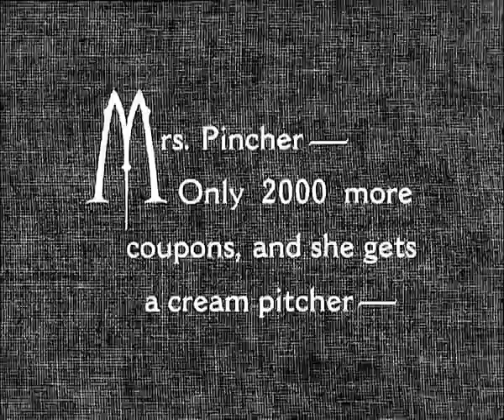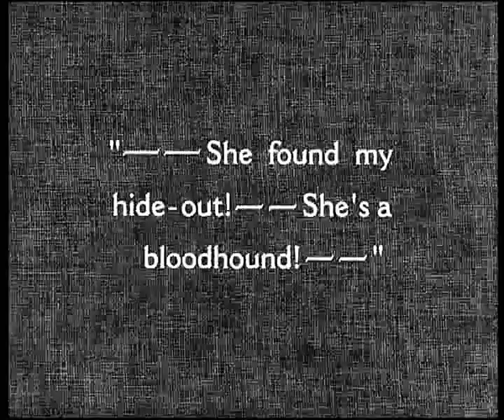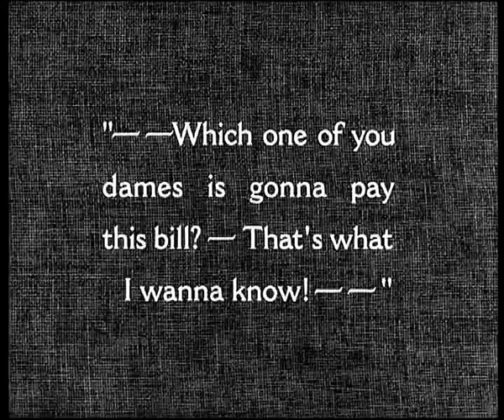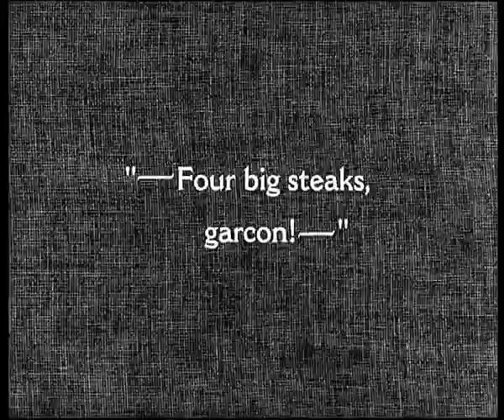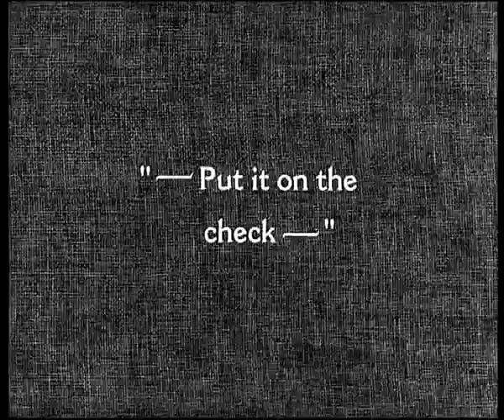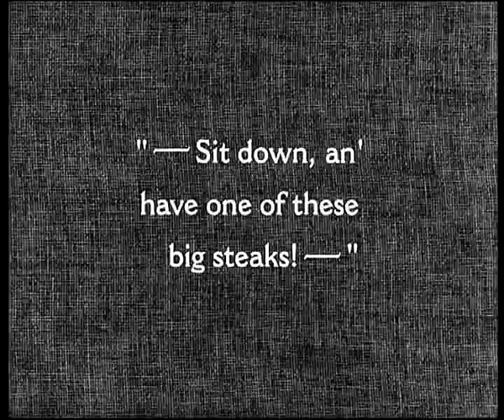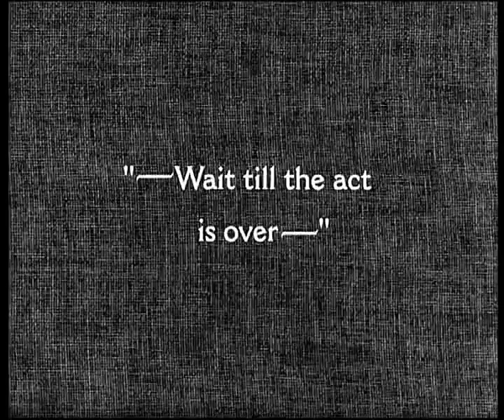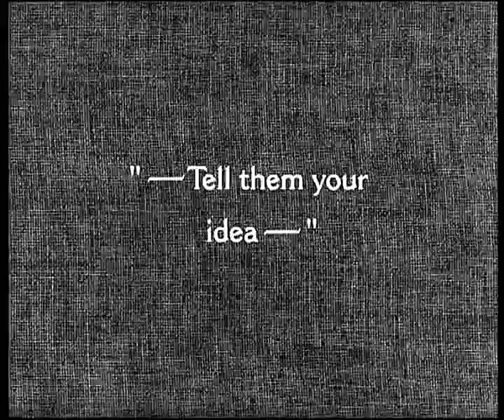Their Purple Moment (1928) | Laurel and Hardy's Secret Stash of Money Leads to Trouble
THEIR PURPLE MOMENT is a silent comedy film starring Stan Laurel and Oliver Hardy. It was released by Metro-Goldwyn-Mayer on May 18, 1928.

Laurel and Hardy hide money from their shrewish wives so they can enjoy a night out on the town, but unbeknownst to them, their wives found the money.

Directed by James Parrott and Fred Guiol
Written by H.M. Walker and Stan Laurel
It stars Stan Laurel, Oliver Hardy, Anita Garvin, Kay Deslys, Fay Holderness, Tiny Sandford, Lyle Tayo, Leo Willis, Jack V. Lloyd, Dorothy Coburn, Harry Earles, and Dorothea Wolbert